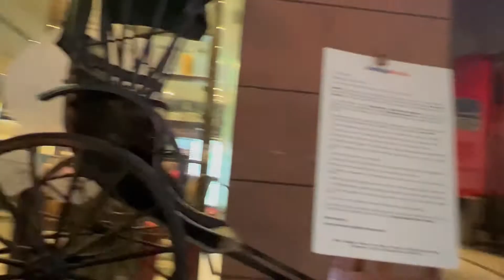Sunday Outing ~ City Centre 2 (CC2) Kolkata, Newtown | Bengali Vlog | Indian Vlogger Swaralipi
Hello Friends, Last Sunday we went to City Centre 2, a multiplex, Shopping Mall, which situated at Newtown, Kolkata.
You can do shopping from various brands here.

📷 EQUIPMENT I USE:

Editing Software:
filmora9 2020

Midnight Stroll [Relaxing Study Music] by Ghostrifter Official

city centre 2,kolkata,newtown,indian family vlog,bengali family vlog,indian housewife vlog,indian lifestyle vlog,bengali lifestyle vlog,
bangla vlogger,,swaralipi channel,swaralipis channel,
bangladeshi vlogger,indian vlogger,indian vlogger swaralipi,indian daily vlog,bengali daily vlog,bengali couple vlog,a day in my life,
indian housewife daily routine,bengali daily life,bangla housewife vlog,bangla lifestyle vlog,kolkata couple vlog,inside out,new vlog,
my bengali vlog,new vlog,bengali vlog new,new vlogs,new bangla vlog,vlog,vlogs